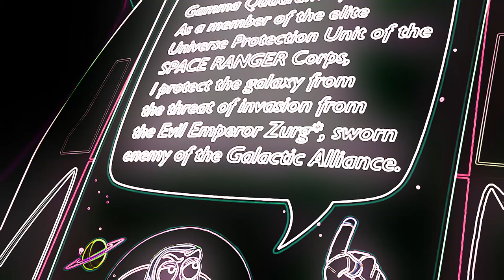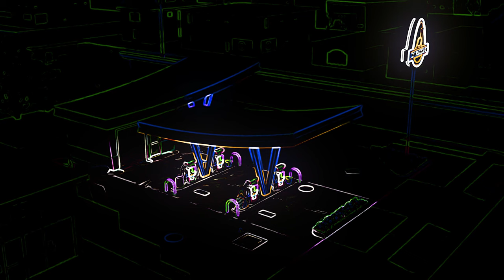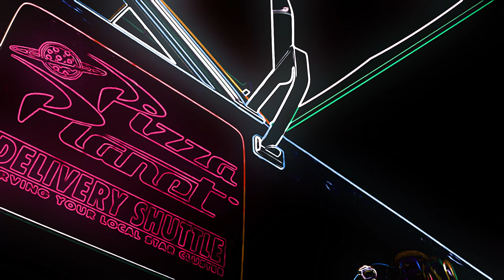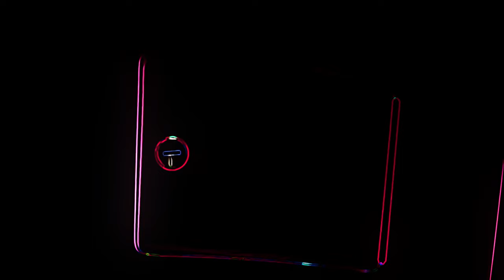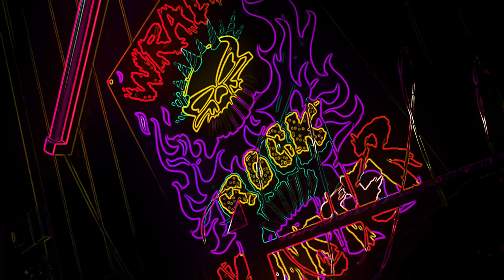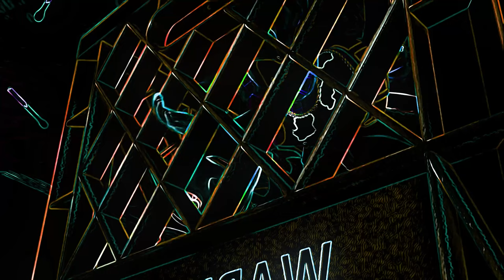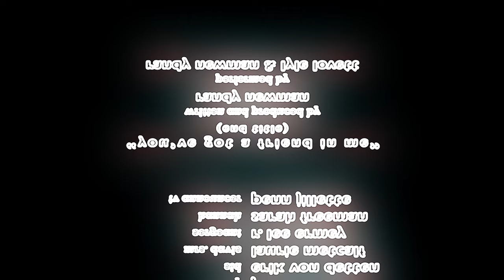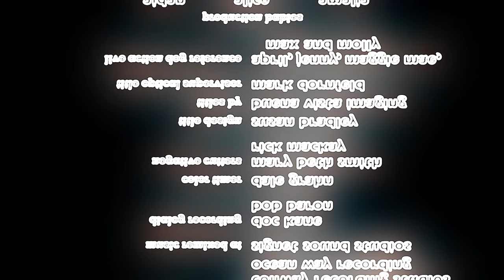The Entire Toy Story Movie Vocoded to Gangsta's Paradise